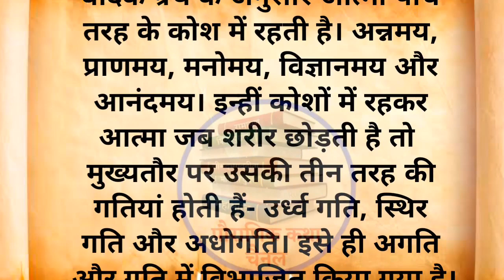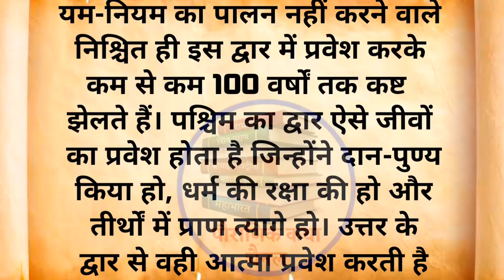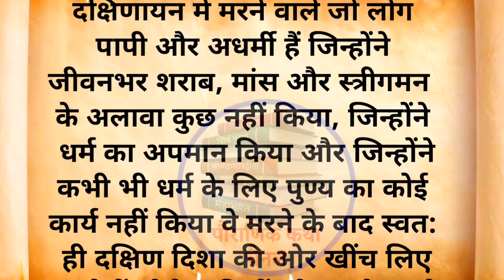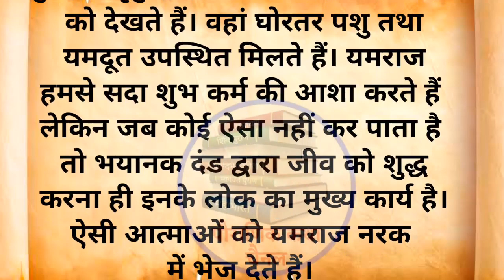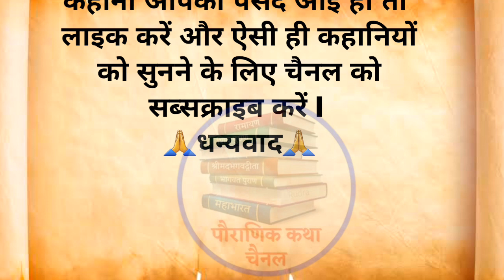जन्म से पहले और मरने के बाद हमारी आत्मा कहाँ रहती है | garudpuran | adhyatmik kahaniyan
related searches 🔎

मृत्यु के बाद आत्मा कितने दिन तक धरती पर रहती है?
मरने के बाद आत्मा कहां रहती है I
13 दिन बाद आत्मा कहां जाती है?
आत्मा कैसी दिखती है?
मरने के बाद यमराज क्या सजा देते हैं I
आत्मा शरीर कैसे छोड़ती है?
जन्म के पहले हमारी आत्मा कहाँ रहती है?
हमारी आत्मा कहाँ से आती है I
मरने के कितने दिन बाद आत्मा जन्म लेती है?
क्या जन्म के पहले ही मृत्यु निश्चित हो जाती है?
वेदों में आत्मा कहाँ होती है I
मृत्यु के 24 घंटे बाद आत्मा अपने घर वापस क्यूँ आती है
मृत्यु के कितने दिन बाद जन्म मिलता है I
मनुष्य कितनी बार जन्म लेता है I

नोट *-( इस कहानी के सभी पात्र एवं घटनाएं काल्पनिक है जिसका वास्तविक जीवन से कोई संबंध नहीं है इसे केवल मनोरंजन एवं शिक्षा के लिए बनाया गया है)__________________________________________________________________________________

मेरे इस नए चैनल को सपोर्ट करें धन्यवाद 🙏___________________________________________